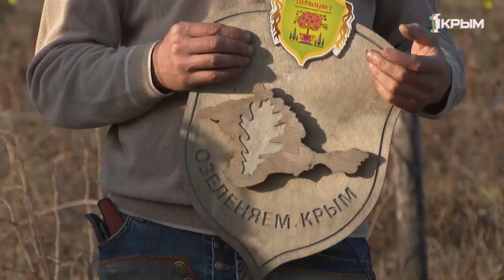Груши на орешнике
Как вырастить деревья, устойчивые к крымской жаре?